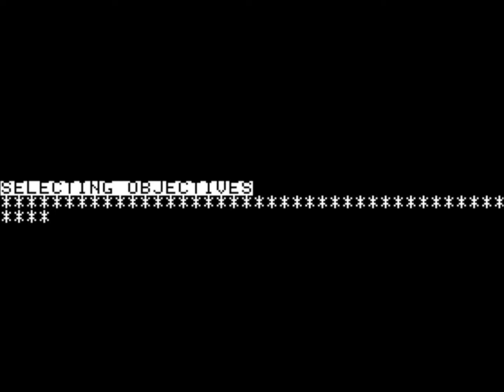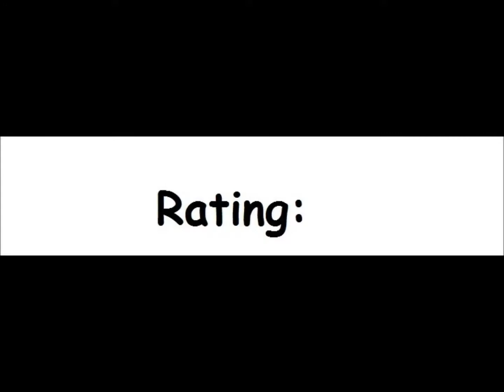Sons of Liberty for the Apple II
Came also out for:

Atari 8-bit
Commodore 64
DOS

Game description:

Three of the key battles of the American War of Independence are recreated here. The British army and American patriots can be played by either human or computer (with 3 skill levels). Each side's level of reinforcements and ammunition can be set on a 5-point scale. The smallest and shortest battle is Bunker Hill, while the Battle of Monmouth is distinguished by harsh weather, and Saratoga requires a different fighting style to the highly regimented one the British unsuccessfully used.

What I think:

Okay game, but damn, what's up with the many disk swappings? o_O